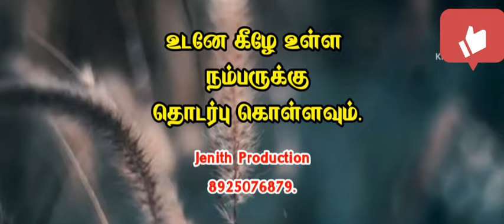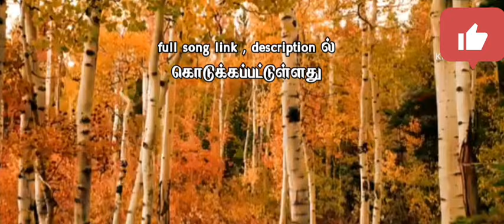கேட்டதைக் தருபவரே// kettathai tharupavare // தமிழ் கிறிஸ்தவ பாடல்// Bro.Hari & Jenith